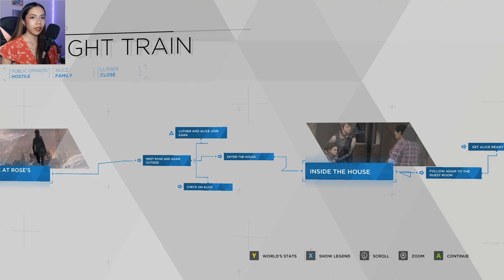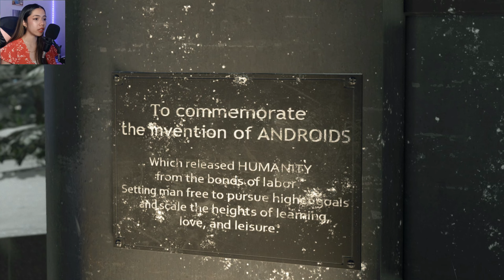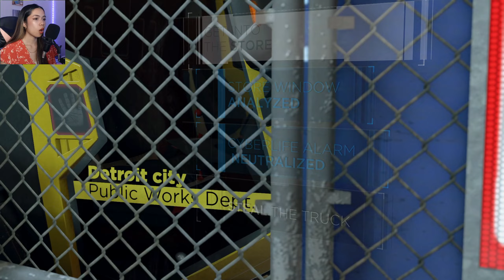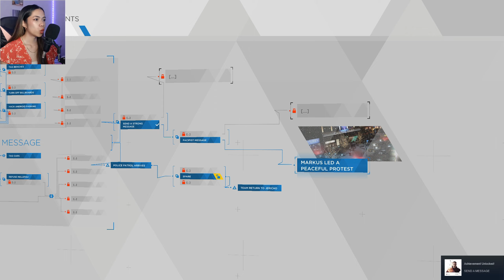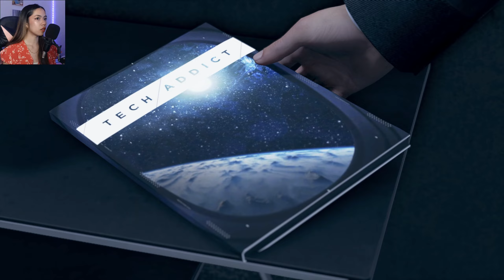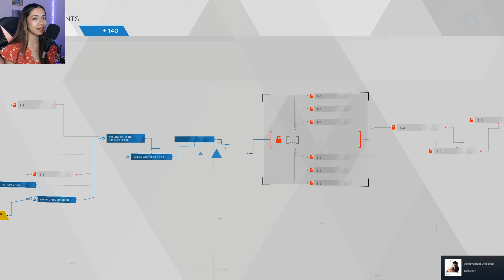Setting Our People Free - Detroit: Become Human - Part 10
Hello 👋, and welcome back to Detroit: Become Human. Today, we set our people free as we prepare to fight for our rights as androids.